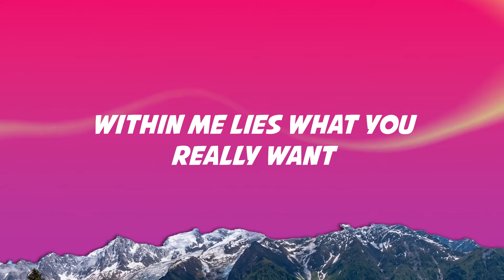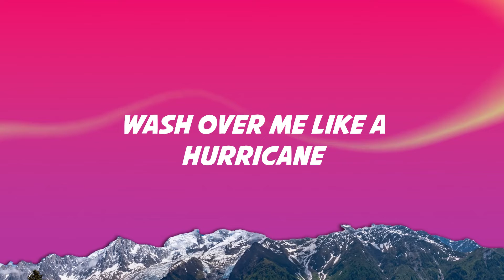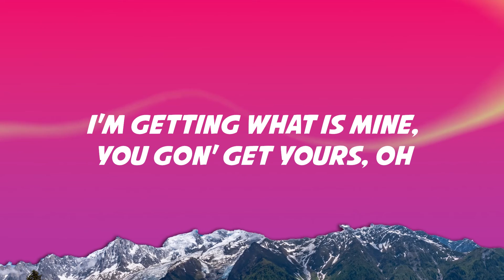Elley Duhé - Middle of the Night (Lyrics)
[Bridge]
Like you need me, ah